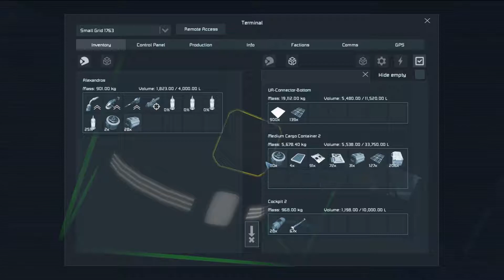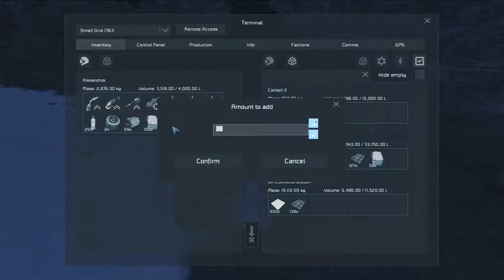Sexy Space Engineers #161 ☄️ Plattformausbau der 2. Remote Station Ω Survival | Gameplay | Deutsch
Let's Play Space Engineers with Planets [Survival & Exploration | Gameplay | Deutsch]

Ω Über Space Engineers Ω

Be A Space Engineer: